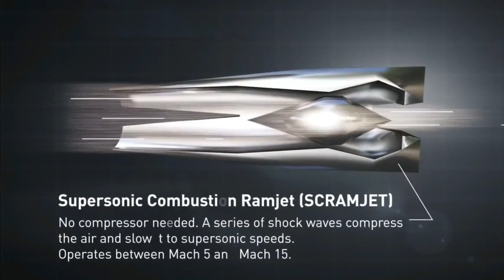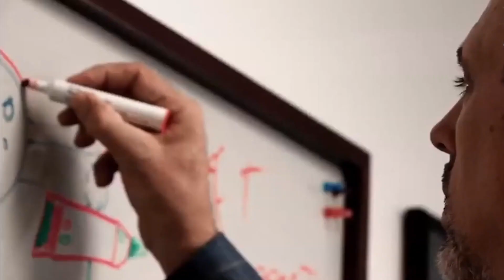FINALLY || The US Successfully Tested a Hypersonic Missile This Month.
The Defense Advanced Research Projects Agency (DARPA) announced on Tuesday that its Hypersonic Air-breathing Weapon Concept (HAWC), a missile program conducted in partnership with the U.S. Air Force, completed another successful free flight in early July.